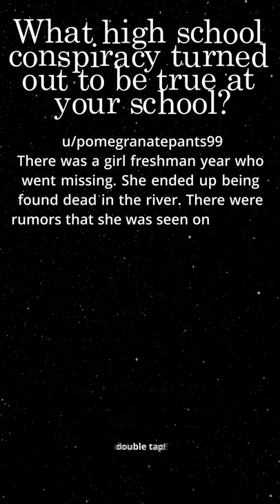Was Your School This Exciting? I Highly Doubt It AskReddit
Pardon the interrufftion, but consider supporting furry friends and your own local Humane Society! Whatevfur you can do to helps immensely! Your help can come in the form of donations, awareness/education, and of course adoption! Anything is PAW-sible when a community comes together, so don't proCATstinate and find your doggleganger today! Today's humane society highlight is...
Pasadena Humane
Pasadena Humane is a donor-supported, nonprofit organization that provides animal care and services for homeless and owned animals in the Greater Los Angeles Area. For more than 117 years, we’ve promoted compassion and care for all animals through lifesaving programs and services to the community that support the human-animal bond and keep pets healthy and safe. In 2020, we had a combined 91.5% live release rate for dogs, cats and critters and saved 100% of healthy and safe animals.
AskReddit Ask Reddit best of shorts best Funny